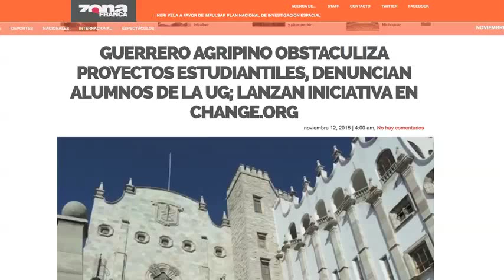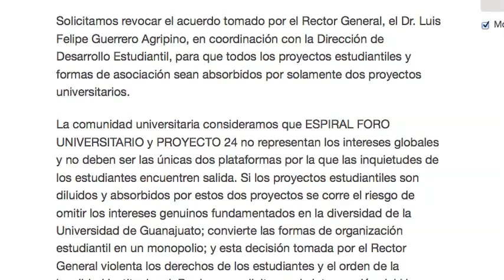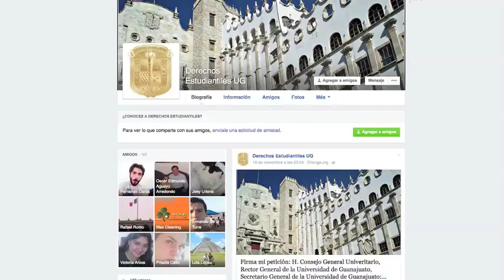Guerrero Agripino obstaculiza proyectos estudiantiles, denuncian alumnos de la UG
Guanajuato, Gto. Han transcurrido seis semanas desde que Luis Felipe Guerrero Agripino asumió la Rectoría General de la Universidad de Guanajuato, pero ya iniciaron las manifestaciones estudiantiles en su contra.